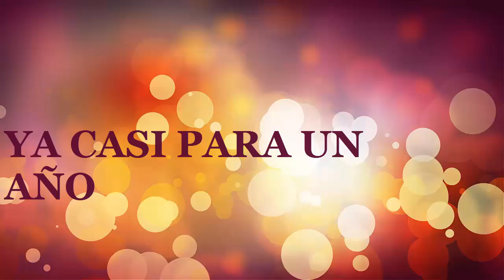preguntas y respuesta numero 2 desde cuantos subs sigo a hueva gameplays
hacer videos para ustedes es lo mejor
espero que lo compartan y le den like